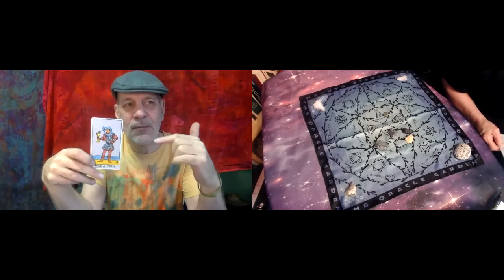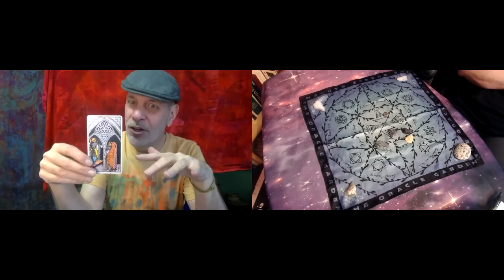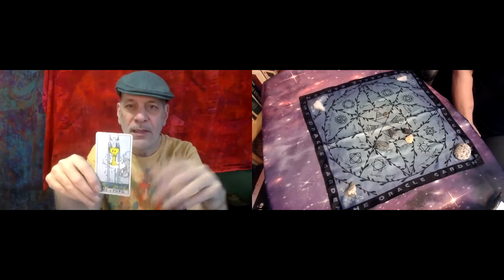Daily Tarot Reading January 3 Utilizing the past